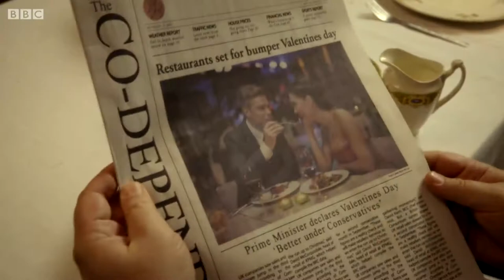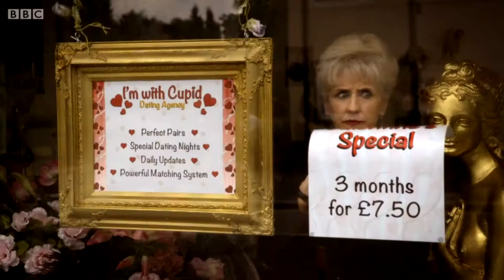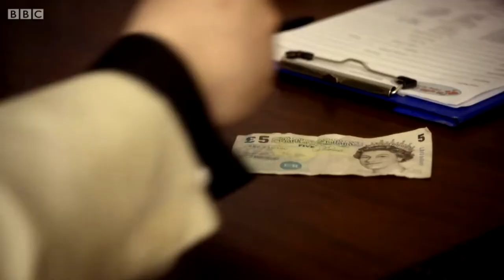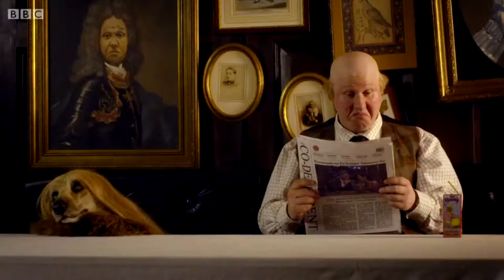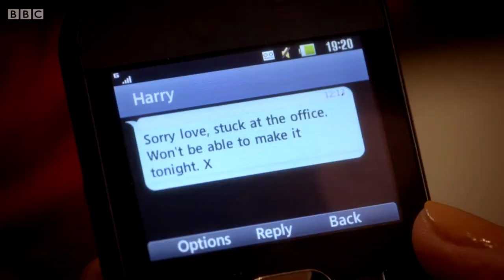Pompidou | Episode 4 | The Date | Full Video HD 1080p (No Scaling)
Good Afternoon.

Episode 4 - The Date:
It's Valentine's Day, and Pompidou wants a date. A chance meeting with a lady from a dating agency means his wish might just come true, but Pompidou's idea of romance isn't to everyone's tastes.